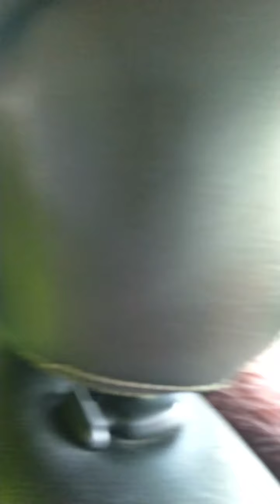off road to my village, kampung Long Makabar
perjalanan menuju ke kampung ulu baram , silat.. salah satu kampung yang terkenal dengan budaya muzik sape'.. kampung long makabar. terdapat banyak tempat untuk dilawat sebagai tempat beriadah ,terutamanya sungai batu yang sangat indah.. Alam semulajadi yang sungguh luar biasa..